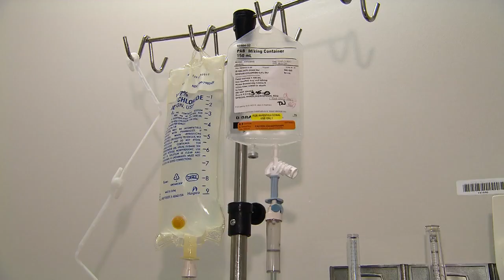Long COVID Is Defined By These 12 Symptoms, New Study Finds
A new study is bringing more understanding to the symptoms of long COVID, the post-infection set of conditions that can last for months or years after a person has COVID-19.